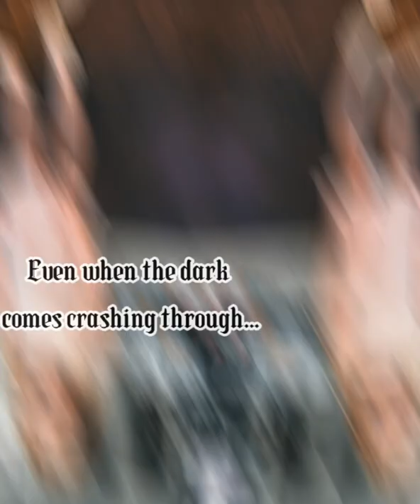Parker Kate Busby edit